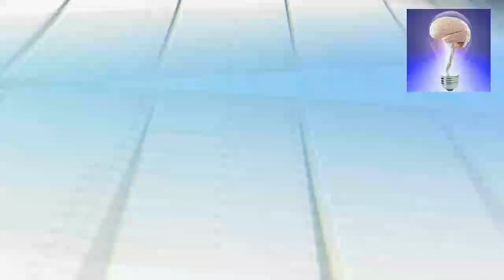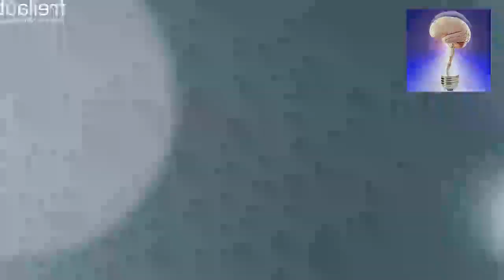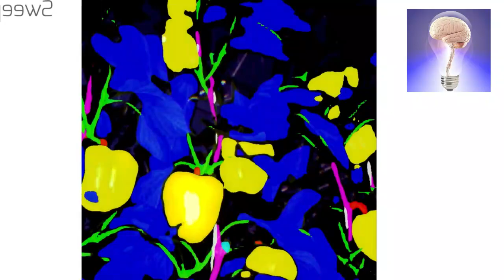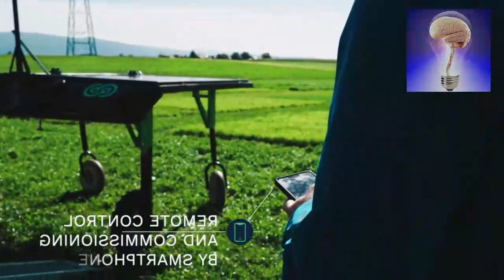Top 10 Best Agriculture Machines in the World Urdu | Haider TV | Haider Tech | Haqeeqat TV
Pakistani Brain,Top 10,Agriculture Machines,Machines,Agriculture,Home Decor,Home Decoration,Home Decoration Ideas,Haqeeqat TV,Haider TV,Haider tech,Urdu,Machine,Technology